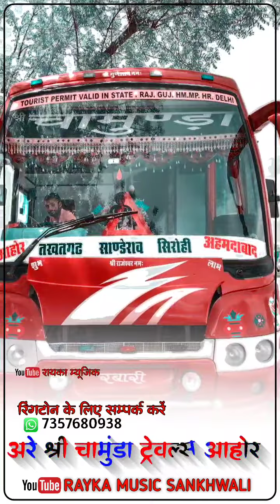विरो आद आवे न्यू रक्षाबंधन सोंग...2023